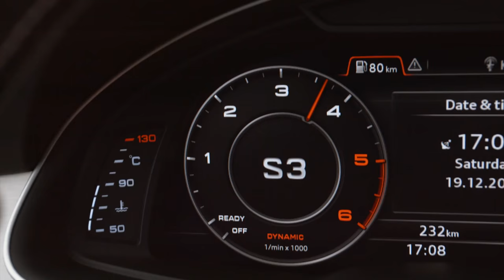Audi Press Trailer: The Audi SQ7 TDI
Official Audi press trailer for the all-new Audi SQ7.

Video courtesy AUDI AG.